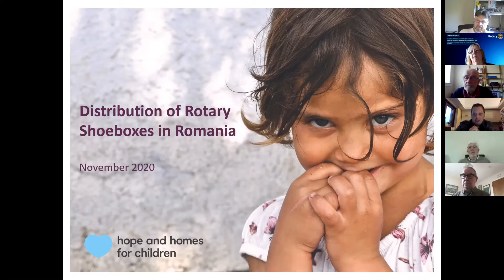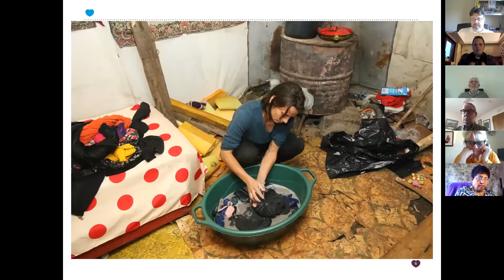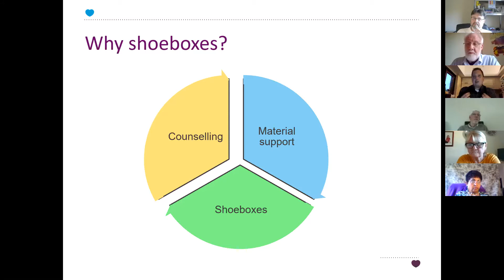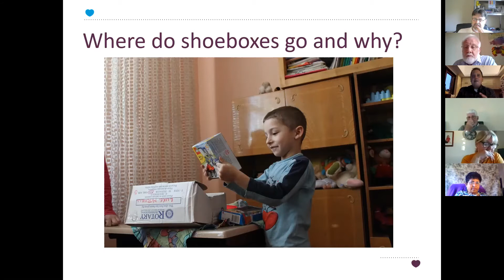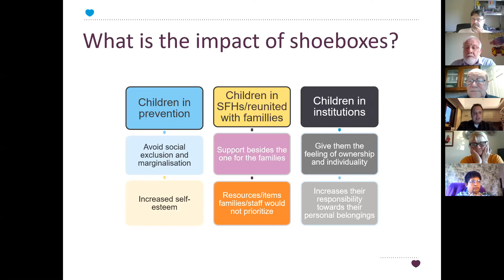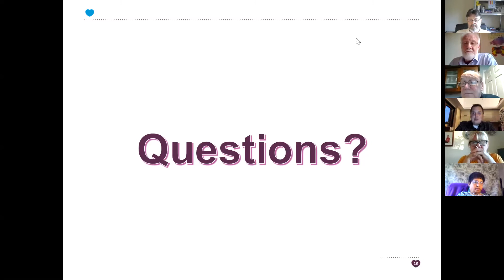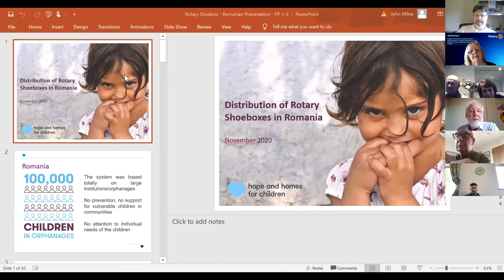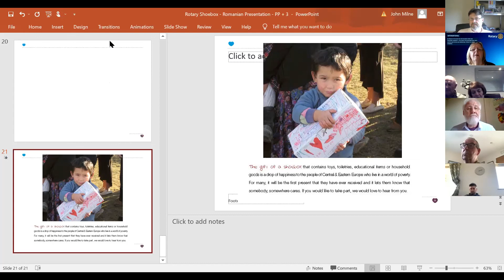20210527 Shoebox Appeal Presentation